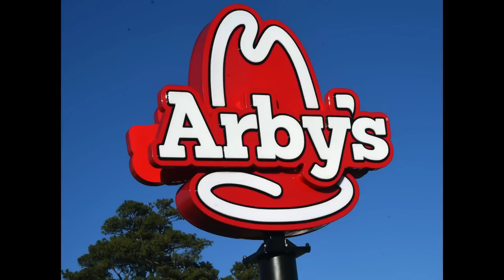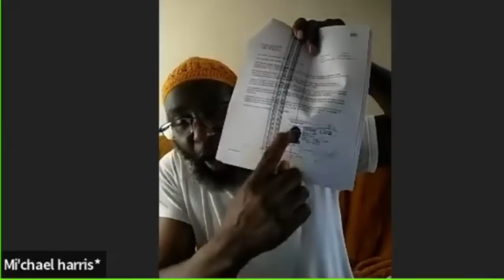Will the Real Sovtard Please Stand Up